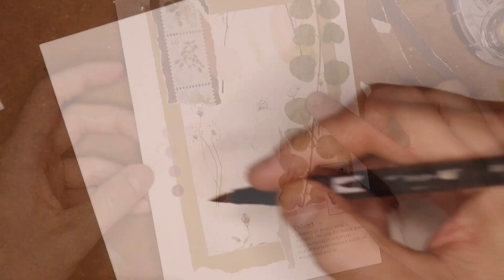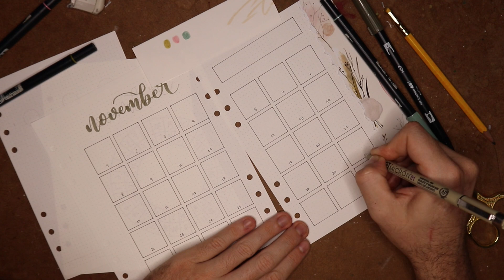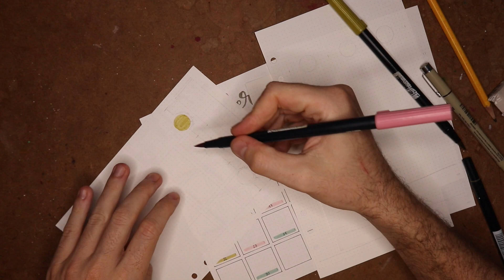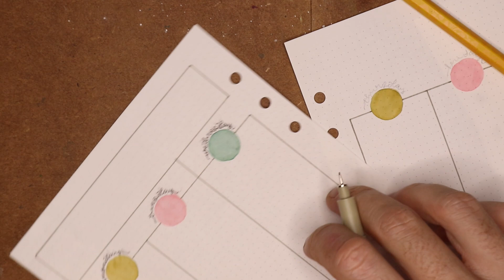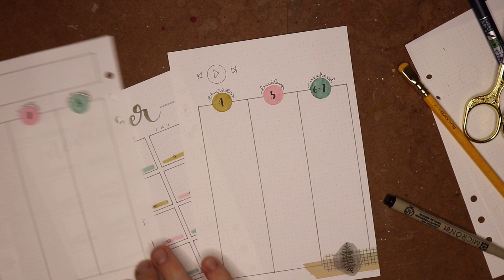Portada y semanas FÁCILES para BULLET JOURNAL de Noviembre | Plan with me 2021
▶ MI TIENDA EN AMAZON
▶ Papel de acuarela Canson (300gr)
▶ Rotulador Fudenosuke (blando)
▶ Set de 3 Fudenosukes - Punta blanda, punta dura y Twin